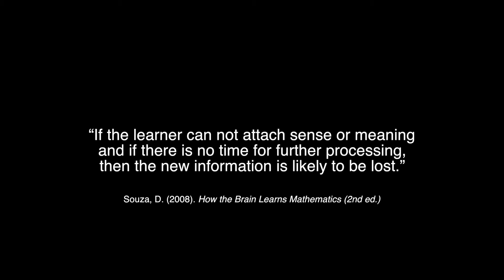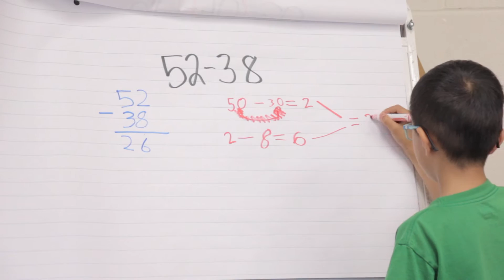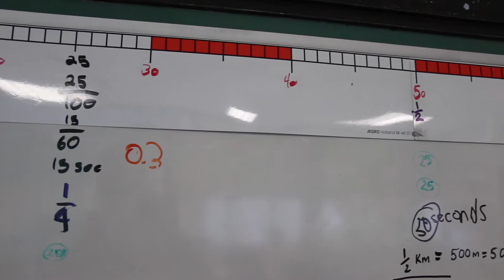(Part I) Time: A story about inclusion and equity in mathematics learning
Part I - Time & Strategies